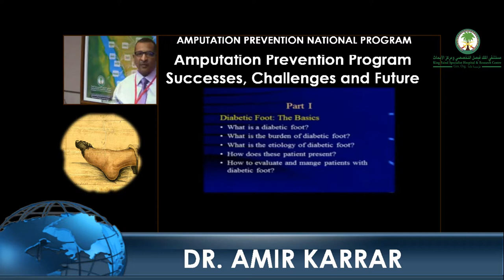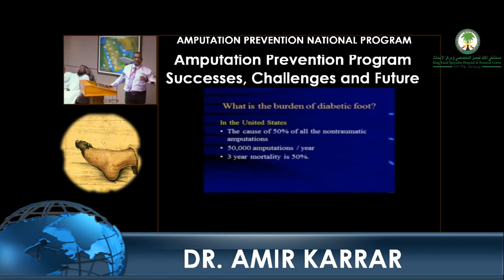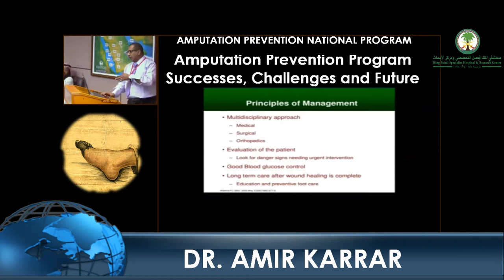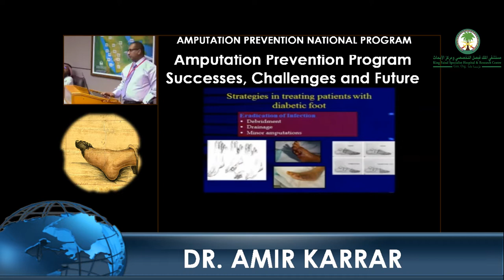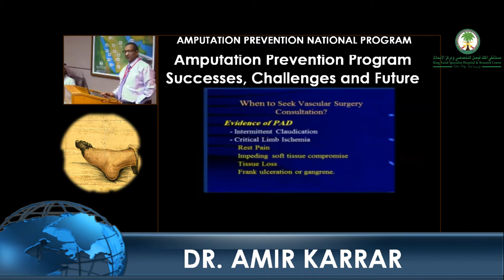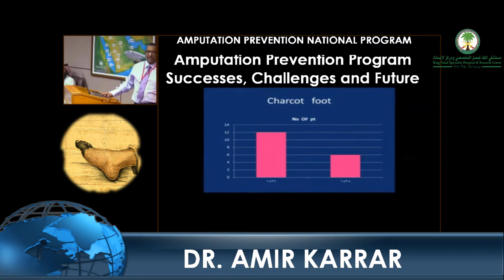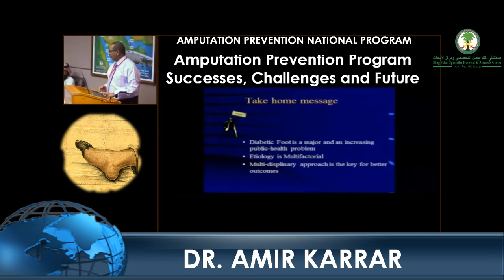Amputation Prevention Program Successes, Challenges and Future Dr, Amir Karrar Part I